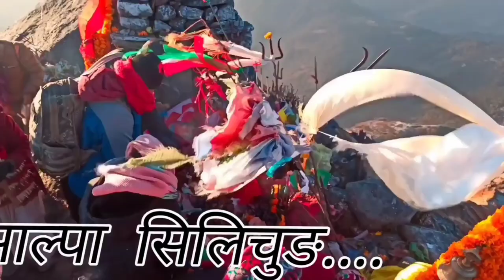Salpa||Silichung||2079-07-20 to 23 Kirat||mundum//